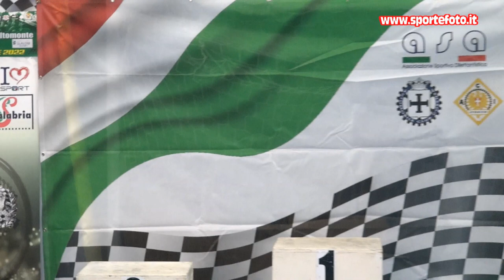Salvatore De Sensi - 3` Slalom Citta` di Altomonte (CS) 04-09-22